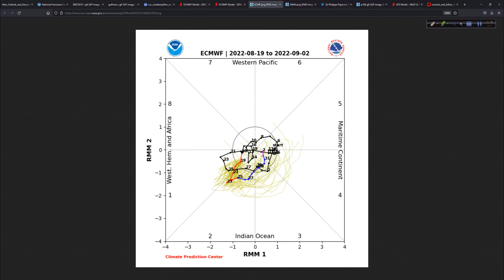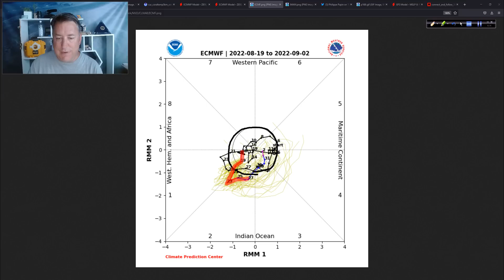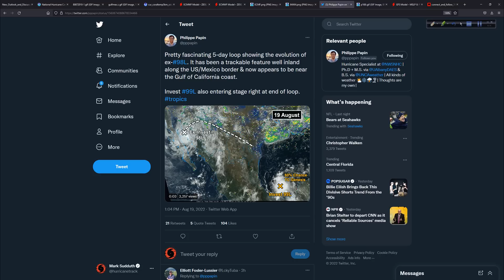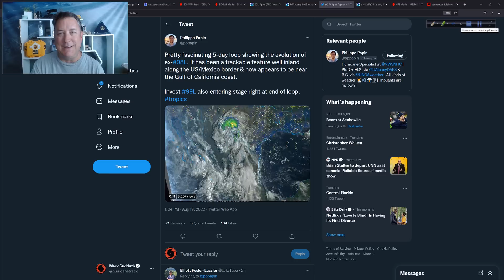Hurricane Outlook and Discussion for August 19, 2022: Invest 99L Plus Big Rains for Texas???